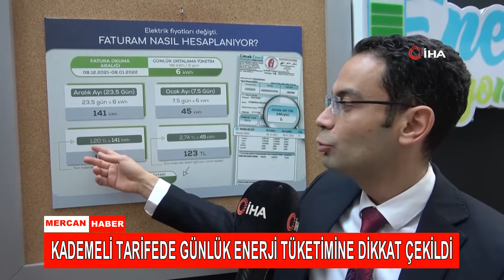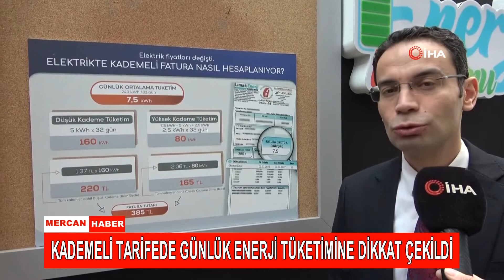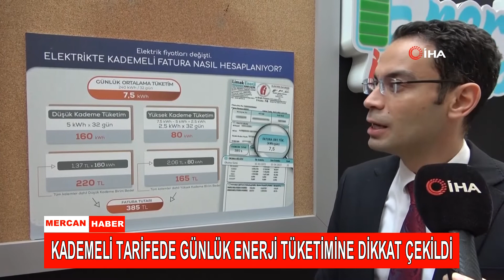KADEMELİ TARİFEDE GÜNLÜK ENERJİ TÜKETİMİNE DİKKAT ÇEKİLDİ